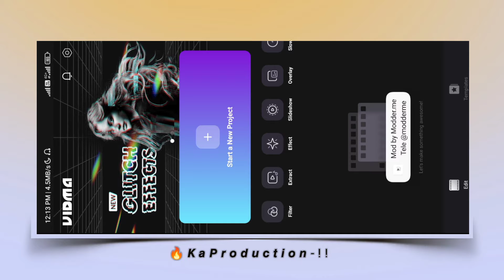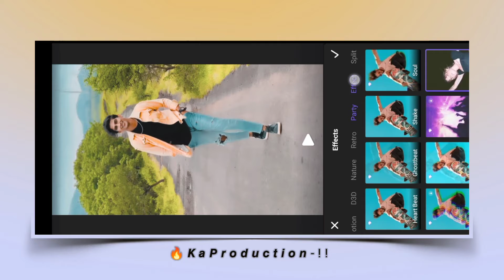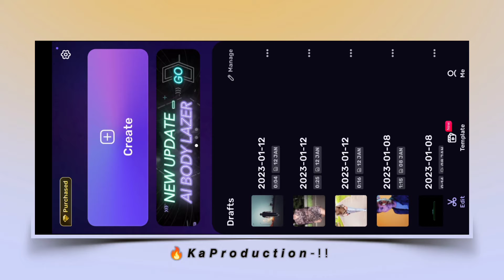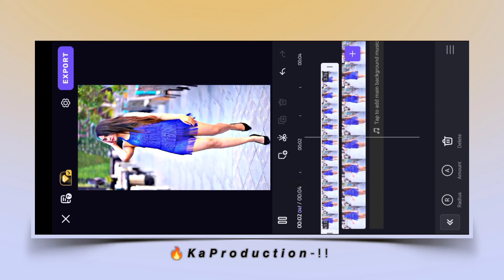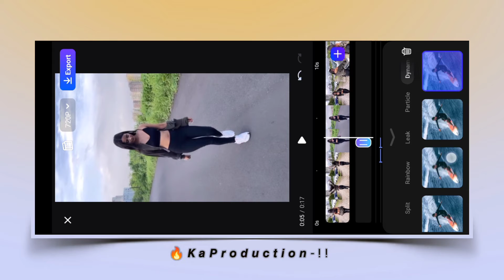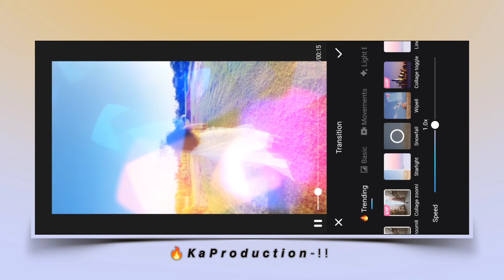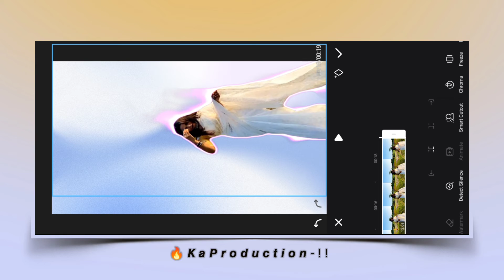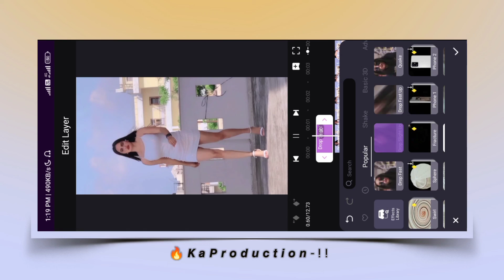5 BEST Video Editing Apps For Android No Watermark 2023 | Top 5 Best Video Editing Apps 2023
Hello friends welcome to our channel ka production doston aaj ki is video par main aapko dikhaya hai 5 best video editing applications jo sabse best video editing apps hai 2023 ki.

no watermark video editing apps 2023
best video editing app without watermark
without watermark video editing app
professional video editing app 2023
top 5 best video editing app 2023
3 best video editing app for android
top 5 video editing apps for mobile
video editor for android 2023

5 BEST Video Editing Apps For Android No Watermark 2023 | Top 5 Best Video Editing Apps 2023